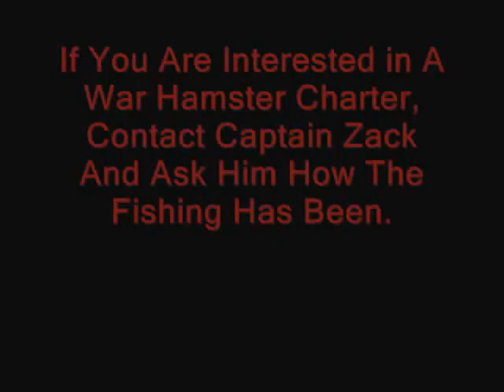River Flow Update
Captain Zack of War Hamster Charters posts a picture of the Connecticut River at Middletown's flow update and forecast.